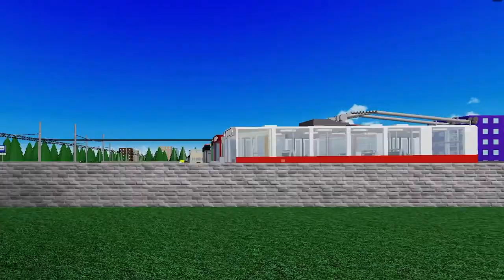Nid`s Buses Trailer 2021